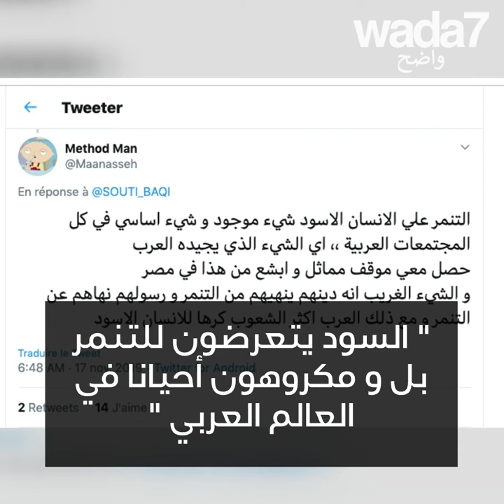جدل عنصري في مصر ؟ 😱😠😢💔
جدل عنصري في مصر ؟ مشهد هذا الشاب السوداني و هو يتعرض للتنمر في القاهرة يصدم العالم العربي 😱😠😢💔